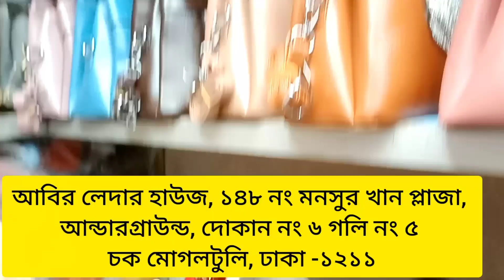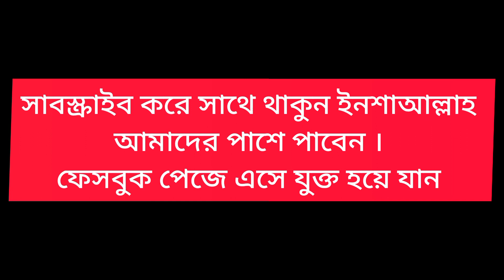লেডিস ব্যাগের সর্ববৃহৎ পাইকারি মার্কেট থেকে ব্যাগ কিনুন | ladies bag wholesale market in Bangladesh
লেডিস ব্যাগ নিয়ে ব্যবসা করতে চাইলে আজকের ভিডিও টি আপনার জন্য,

আজকের ভিডিওতে  লেডিস ব্যাগের দাম জানতে পারবেন ,

 আশা করি আজকের ভিডিওটা আপনাদের ভালো লাগবে, ভিডিওটি ভালো লাগলে অবশ্যই একটা লাইক দিয়ে যাবেন, শেয়ার করে আপনার বন্ধুদের দেখার সুযোগ করে দিন | কোন পণ্যের দাম ও সন্ধান জানতে চান ,কমেন্টে লিখে জানান.

( পণ্য ক্রয় করতে যোগাযোগ করুন)
আবির লেদার হাউজ ১৪৮ নং মনসুর খান প্লাজা আন্ডারগ্রাউন্ড গলি নং ৫, দোকান নং ৬, চক মোগলটুলি, ঢাকা ১২১১
Imo ০১৭৩৪-০১০৬৬৭
০১৮১৩-০৮০০৯৯

ভিডিওর স্ক্রিনে নাম্বার ঠিকানা দেয়া রয়েছে

 আমাদের ফেসবুক পেজে সকল ভিডিও দেখতে ক্লিক করুন এখানে

লেডিস ব্যাগ,ladies bag,ladies bag price in bangladesh,
লেডিস ব্যাগের পাইকারি বাজার,bag price in bangladesh,পাইকারি ব্যাগের দোকান,bag price,ladies bag wholesale market dhaka,
bag collection 2022,bag collection 2022 bangladesh,
bag price in bd,
লেডিস হ্যান্ড ব্যাগের দাম ২০২২,
 লেডিস হ্যান্ড ব্যাগ , ladies mini hand purse price in bangladesh 2022,
ladies hand bag price in bd ,
mini hand purse price in bd,
 ladies purse,
 লেডিস পার্টস,
 exclusive ladies hand purse price in bd 2022,
 ladies hand purse price 2022,
লেডিস হ্যান্ড ব্যাগ,
buy ladies hand bag ,
লেডিস ব্যাগ,
 লেডিস ব্যাগ এর দাম,
 ladies bag,
 ladies wallet,
মেয়েদের মানি ব্যাগ ,
laides wallet,